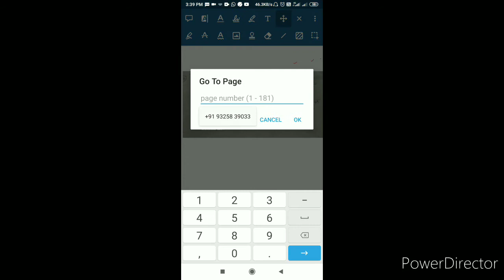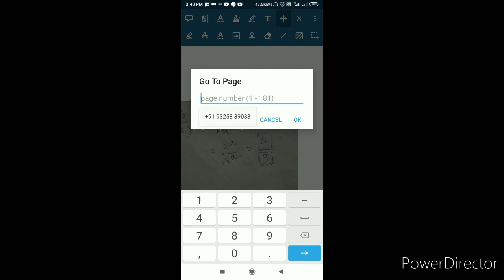इयत्ता - दहावी गणित भाग 2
सराव संच 1.4